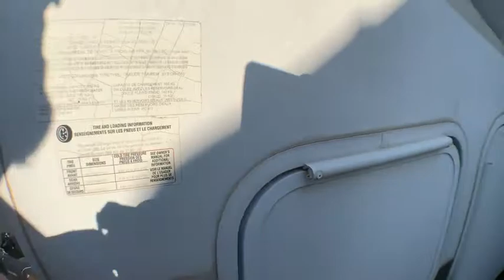2010 Keystone OUTBACK SYDNEY EDITION 310BHS Fort Worth, Dallas, Plano, Frisco, McKinney, TX CUTT1724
USED 2010 Keystone OUTBACK SYDNEY EDITION 310BHS available in Fort Worth, Texas at United RV. Servicing the Dallas, Plano, Frisco, McKinney, TX area.

United RV
5100 Airport Freeway

Fiberglass exterior,,2 Slide,,Power awning,,Out side speakers,,TV Antenna,,15&amp;quot; Tires w/ alum wheels,,6 gal hot water heater,,30 amp service,,2 Propane tanks,,Cable/satellite prep,,Manual stabilizer,,Manual tongue jack,,Spare tire,,Black tank flush,,,,,,&amp;nbsp;,,,,